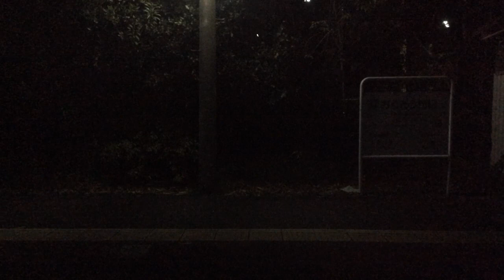【JR九州 筑豊本線（若松線）】藤ノ木→折尾 2022.4.29